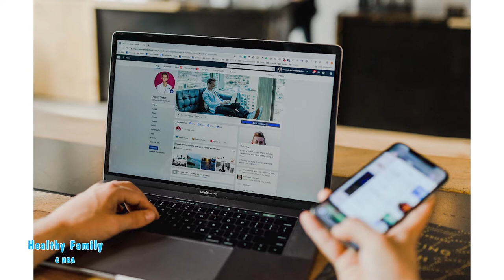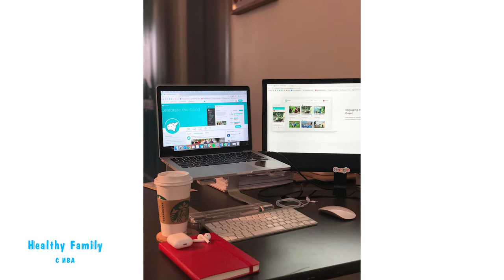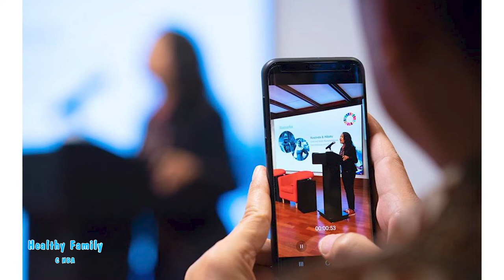Времето на „Social dilemma“ – Healthy Family с Ива (Еп. 11)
Свидетели сме на безпрекусловния възход на социалните мрежи. За добро или за лошо, предвид пандемичната ситуация, децата ни са „приклещени“ пред смарт устройства и компютри всеки ден.

Какво причиняват социалните мрежи на обществото, до къде води желанието за лайкове и това ли е новият начин да градиш самочувствие, ще ни разкаже психологът Анна Тодорова.

Само в студиото на Healthy Family по единствената здравна телевизия у нас, CodeHealth TV, ще си говорим за всички въпроси, които повдигна нашумелият в Netflix филм, „Social dilemma“.